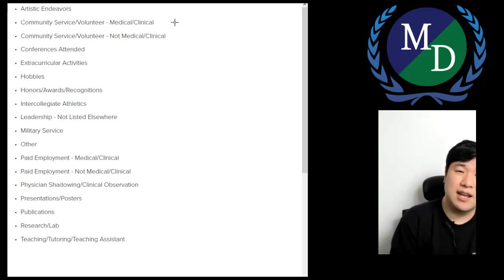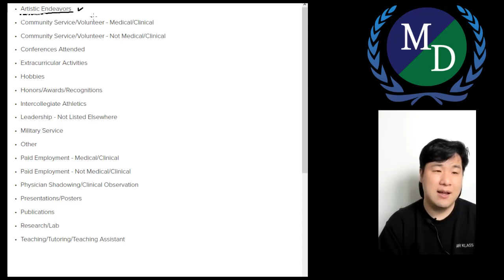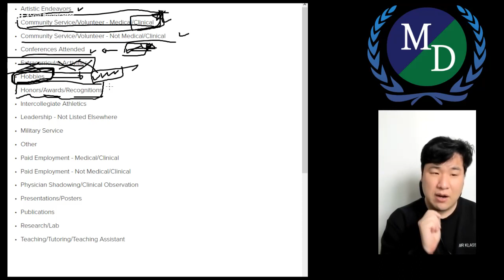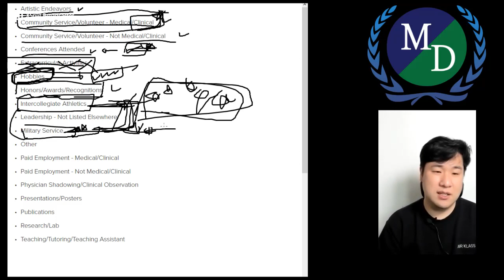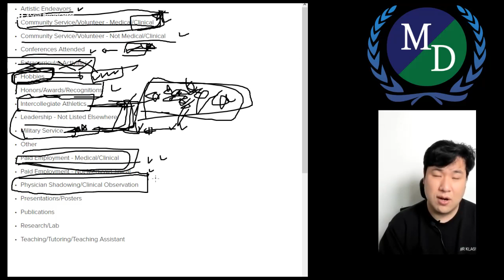여름방학에 하기 좋은 Extra curricular | MD PASS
더 자세한 내용은 상담과 직접 수강을 통해 알아보세요!

미국 MCAT/DAT 시험 일대일 수업 전문 아카데미 M/D PASS